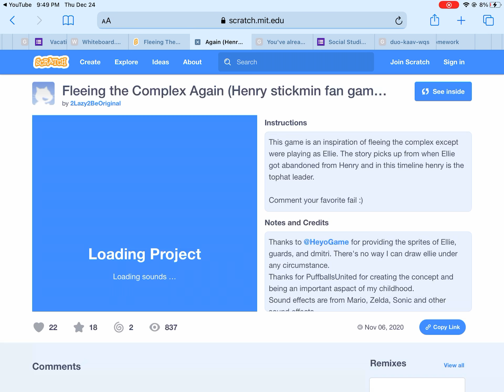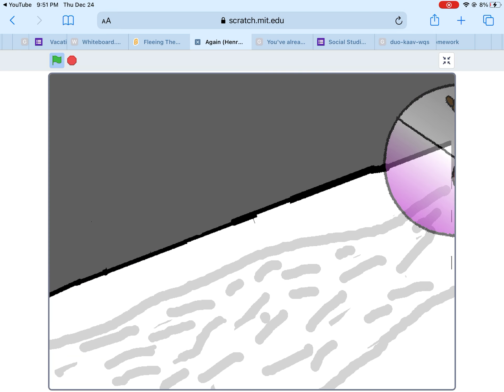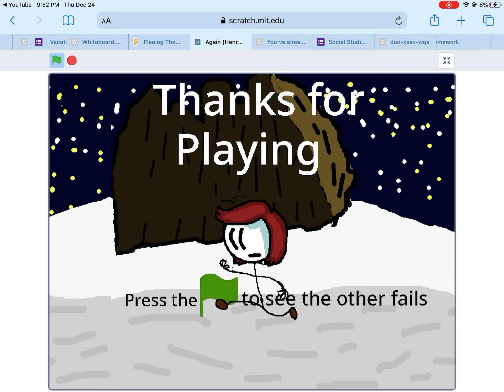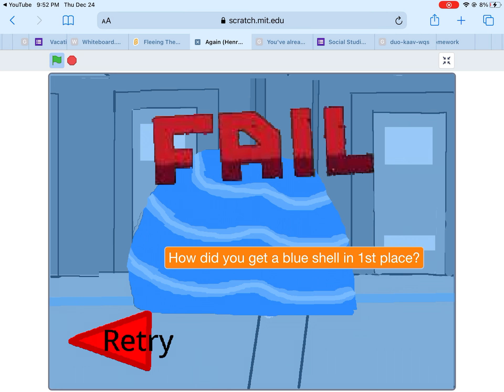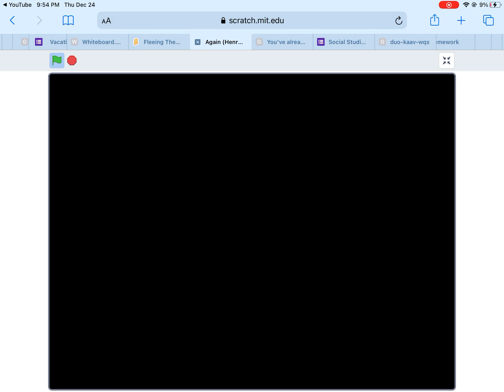Fleeing the complex but u play as ellie (READ DESC)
Made by: 2Lazy2BeOriginal on scratch